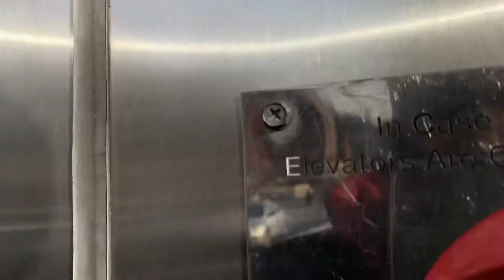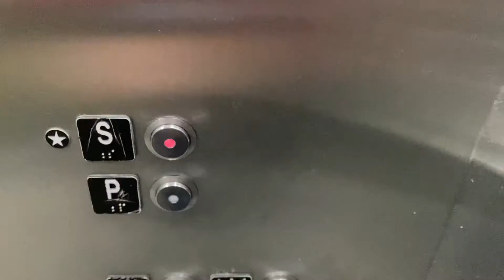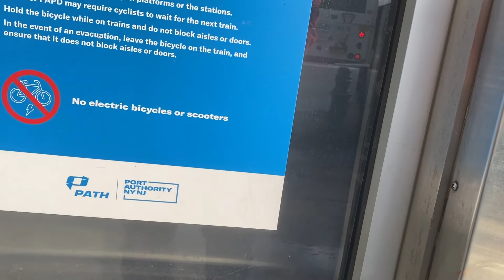Schindler 330A Hydraulic Elevator at Hoboken PATH Station in Hoboken, NJ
Installed in 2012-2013 to replace the old elevator that got destroyed by Hurricane Sandy in 2012